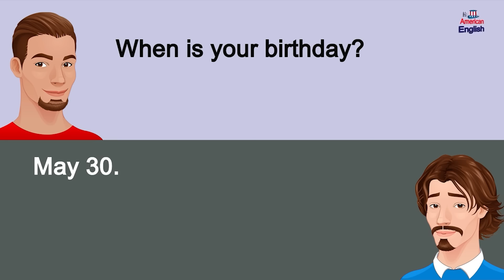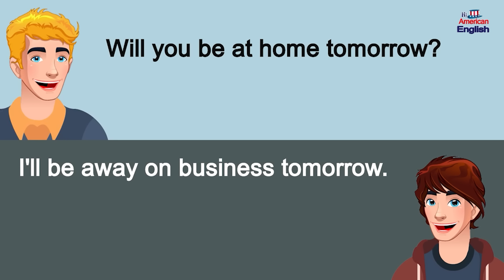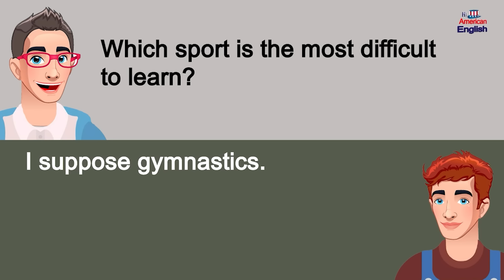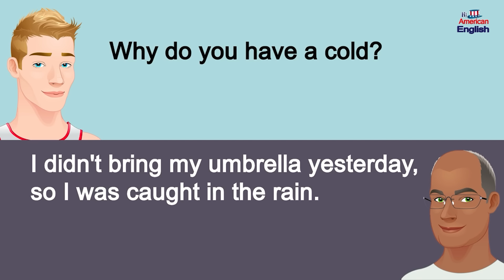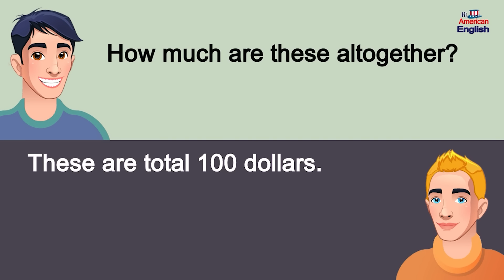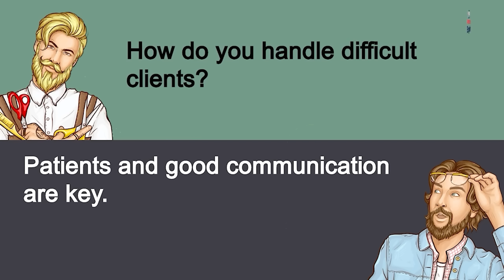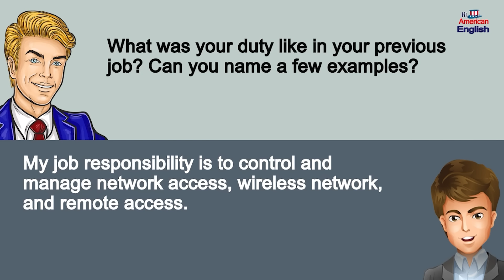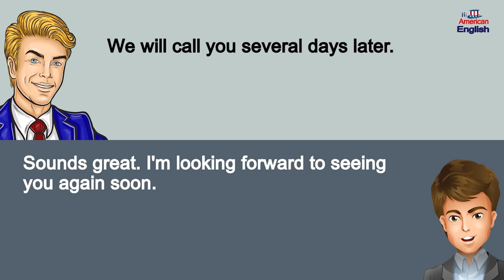500 Basic English Conversations | English Speaking Practice for Beginners - English Conversation